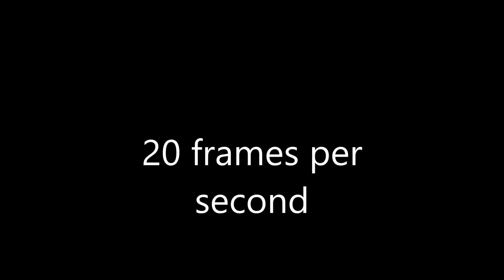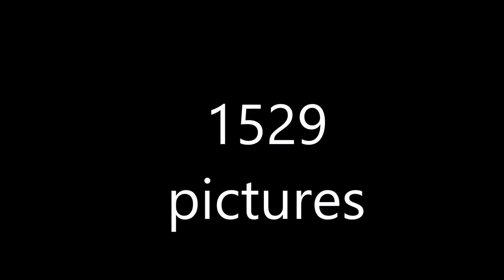LEGO Sherlock Holmes and the mystery of the body | stop motion brickfilm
This my new movie about the greatest detective in the world - Sherlock Holmes. This movie is a parody of the BBC series Sherlock.

To jest mój nowy film o najlepszym detektywie świata Sherlocku Holmsie. Ten film to parodia serialu BBC Sherlock.

i daj suba.